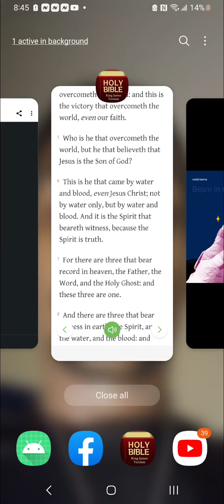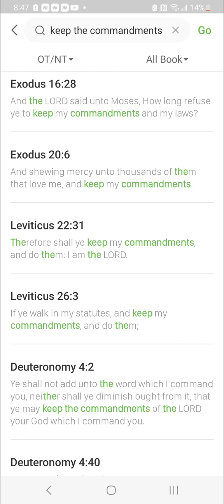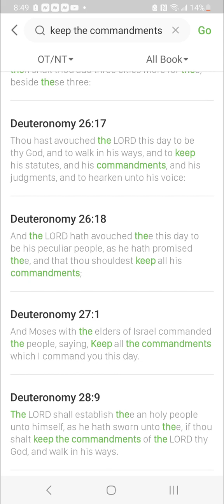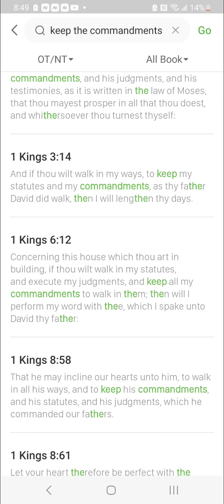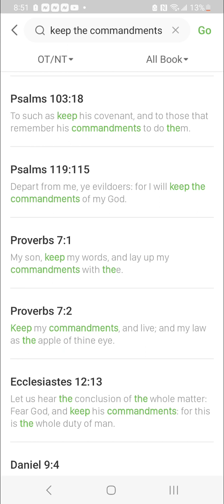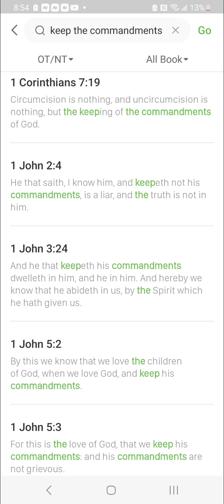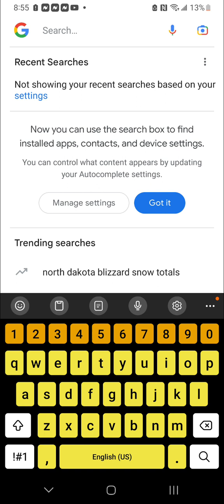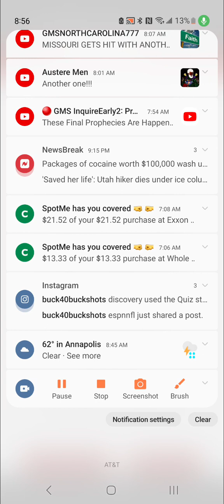LOVE OF GOD IS TO KEEP HIS COMMANDMENTS